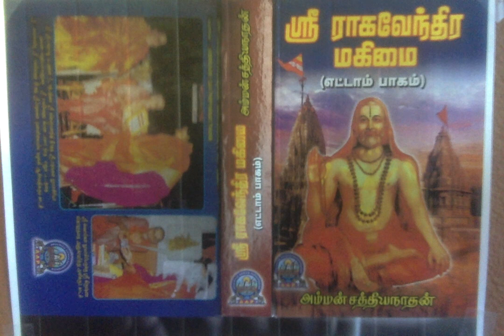Sri Raghavendra Mahimai 8 - தாமோதர குண்டத்தில் நான் இருந்த நிமிடங்கள்